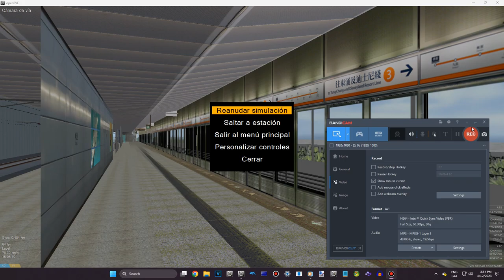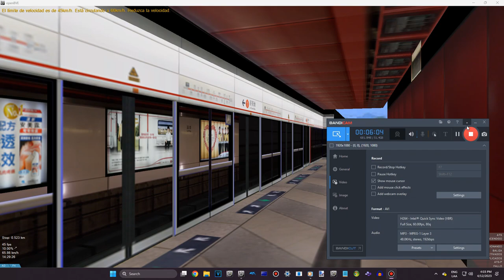[OpenBVE] MTR Tung Chung Line Tsuen Wan Line From Olympic To Tsuen Wan